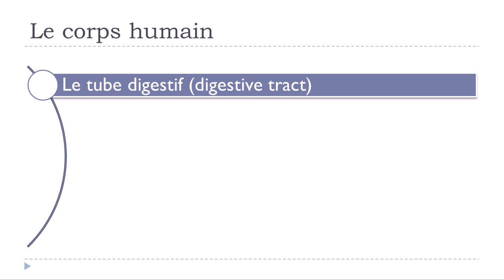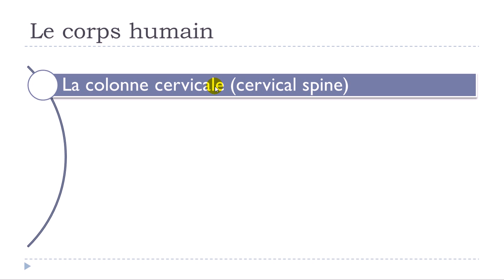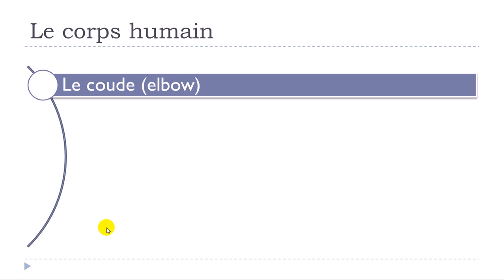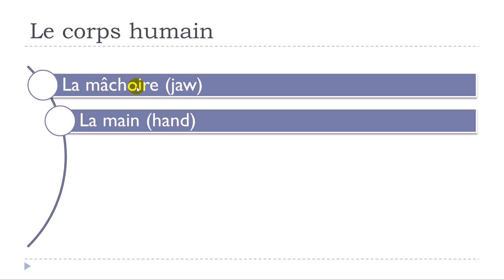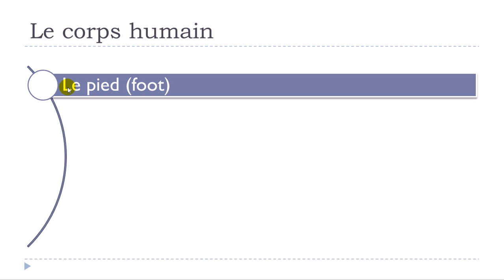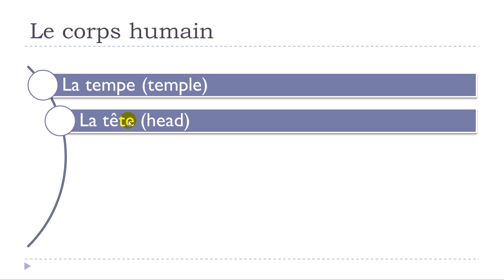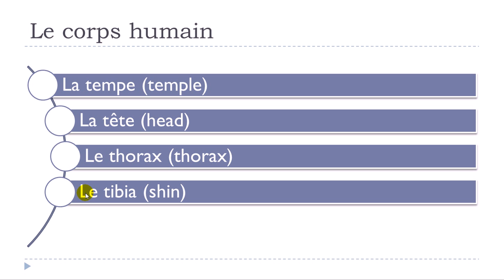Learn French - Unité 12 - Leçon A - Le corps humain